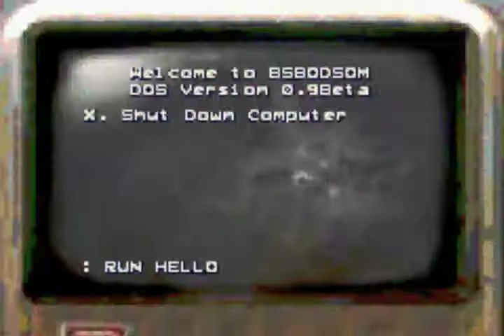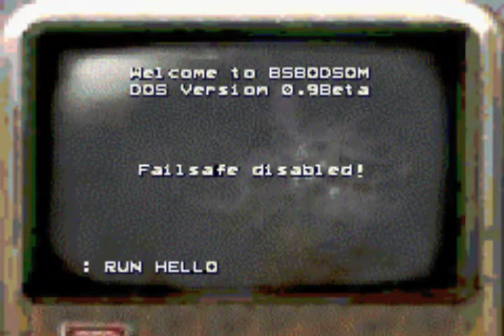let's play Backtrack part 7